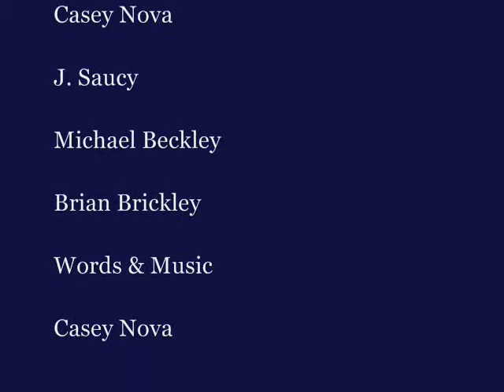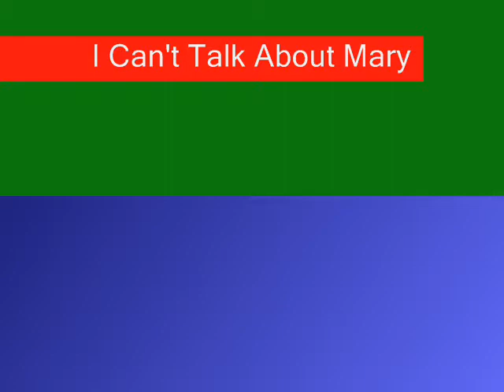I Can't Talk About Mary_0002.wmv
Casey Nova song "I Can't Talk About Mary."  Casey Nova: rhythm guitar, bass guitar, and vocals.  Joi Saucy:  backing vocals.  Michael Beckley: lead guitar. Brian Brickley: drums.  Band:  BLUESTAR EXPRESS, from Oregon wine country.